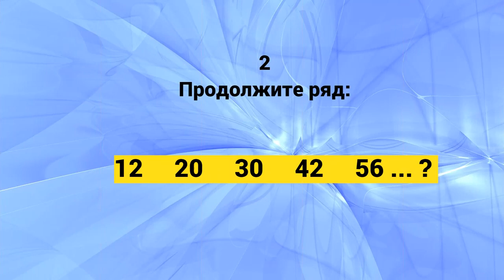Вместо логического стрима. Загадки и ребусы